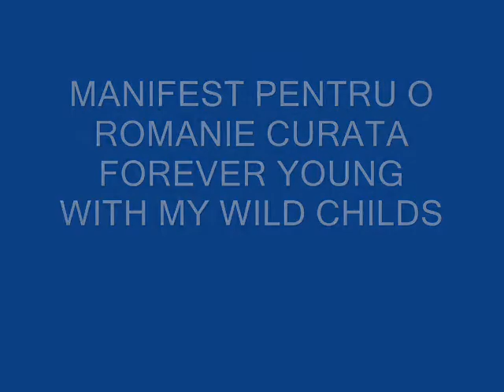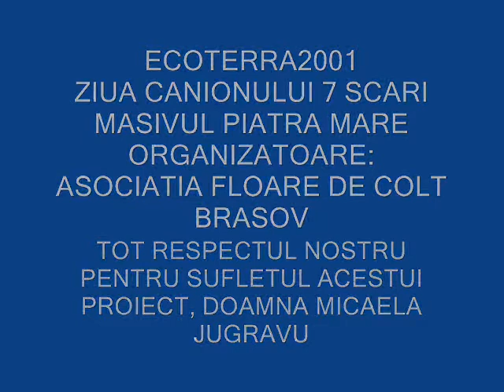ECOTERRA2001 - FOREVER YOUNG WITH MY WILD CHILDS-14.05.2011.wmv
In organizarea Asociatiei Floare de Colt Brasov, al carui suflet este Doamna Micaela Jugravu, sambata 14 mai 2011, a avut loc traditionala actiune ZIUA CANIONULUI 7 SCARI. Au participat elevi si profesori de la scolile generale si liceele brasovene, printre care: GRUP SCOLAR DE TURISM SI ALIMENTATIE PUBLICA, COLEGIUL DE CONSTRUCTII SI ARHITECTURA si COLEGIUL NATIONAL DE INFORMATICA GRIGORE MOISIL. FELICITARI TUTUROR ELEVILOR SI PROFESORILOR IMPLICATI, PRECUM SI ORGANIZATORILOR SI SPONSORILOR.